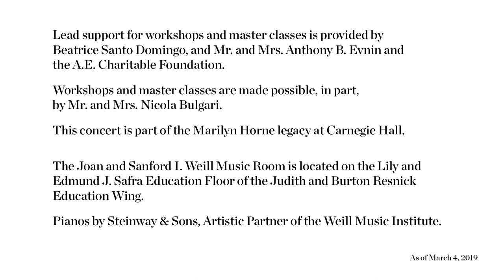SongStudio 2019: Piotr Beczała Master Class: Grieg’s Zur Rosenzeit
Acclaimed tenor Piotr Beczała coaches soprano Álfheiður Erla Guðmundsdóttir and pianist Kunal Lahiry on Edvard Grieg’s Zur Rosenzeit from Six Songs, Op. 48.

SongStudio is a program for young vocalists under the leadership of world-renowned soprano Renée Fleming. Designed to renew and refresh the presentation and experience of the vocal recital, SongStudio brings leading musicians and other performing artists together to mentor emerging vocalists and collaborative pianists, exploring innovative approaches to both classic and current song repertoire, and inviting new audiences to engage with the art form. SongStudio builds on the remarkable legacy of supporting young vocalists and the art of the vocal recital that Marilyn Horne sustained over the past two decades through The Song Continues. To learn more about workshops and master classes at Carnegie Hall,